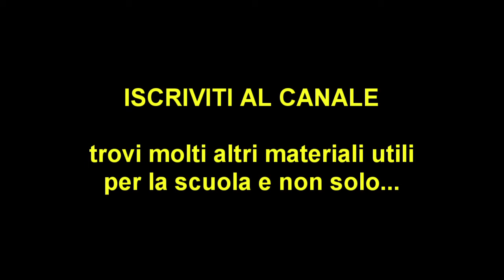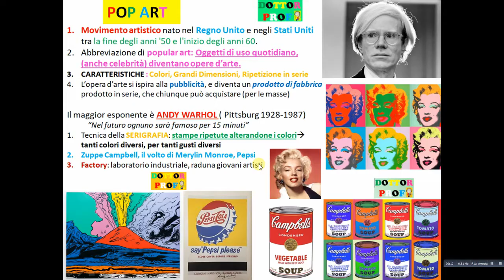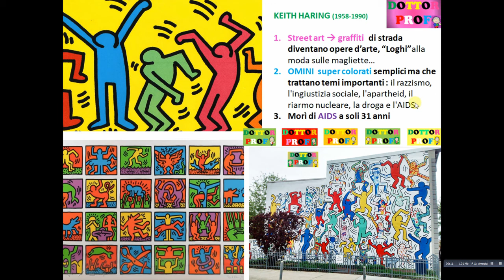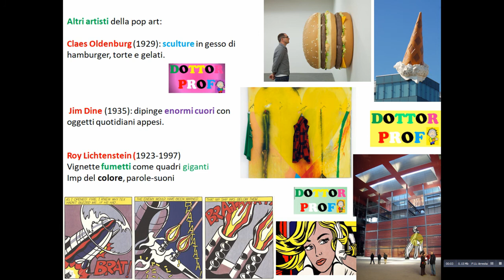POP ART: ANDY WARHOL, Haring, Lichtenstein, Oldenburg...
RIASSUNTO SEMPLICE E BREVE DELLE CARATTERISTICHE PRINCIPALI DELLA POP-ART e dei suoi artisti più rappresentativi:
ANDY WARHOL, Haring. Lichtenstein, Oldenburg, Dine...
serigrafie di Merylin Monroe, Mao tze tung, Che Guevara, Michael Jackson, zuppe Campbell.
gli Omini colorati di Harings, i fumetti giganti di Lichtenstein, hamburger e gelati di Oldenburg e i cuori di Dine!!

storia dell'arte

trovi moltissimi altri riassunti e materiali utili per la scuola e non solo!